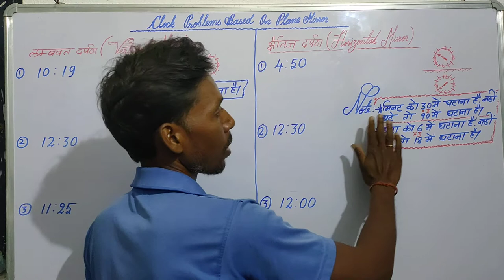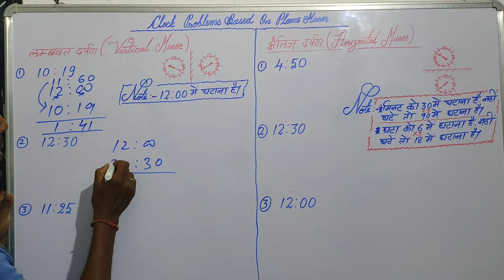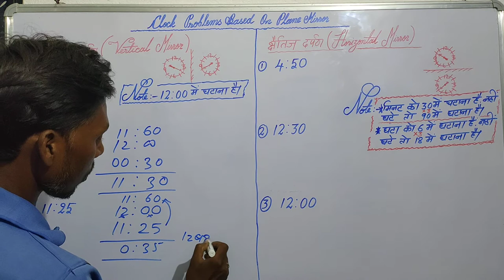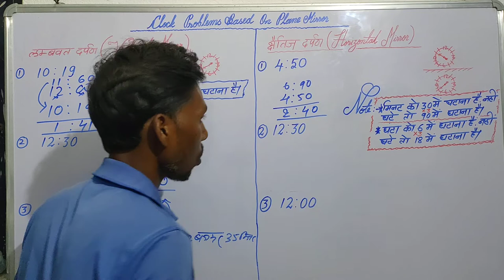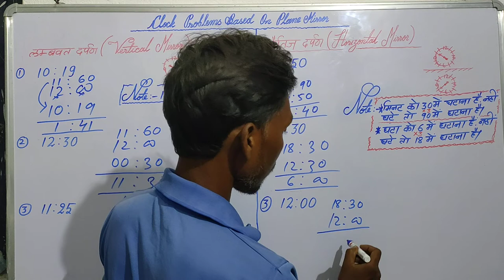CLOCK PROBLEM BASED ON PLANE MIRROR